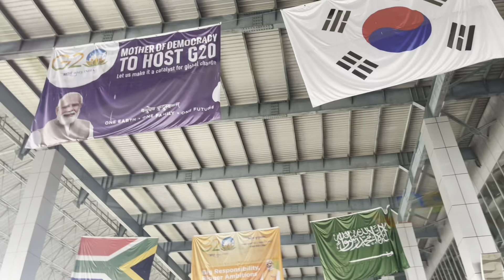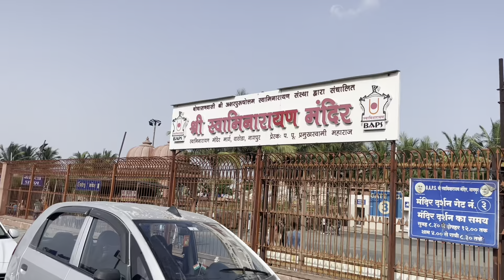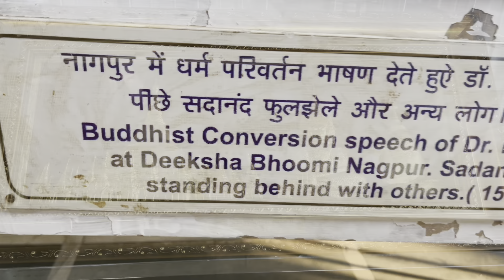Exploring the tourist places in Nagpur | Top Places to visit in Nagpur | Vlog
Nagpur is a city in central India, known for its cultural diversity and historical significance. It serves as the winter capital of the state of Maharashtra and is recognized for its oranges, as well as landmarks like the Nagpur Central Museum and the Deekshabhoomi stupa. Additionally, Nagpur is an important center for trade, education, and commerce in the region.

Places to Visit in Nagpur:-
1. Shri Swaminarayan Mandir
2. Deeksha Bhoomi

Famous Sweets must try:-
1. Orange Burfi
2. Soan Papdi (different flavours)